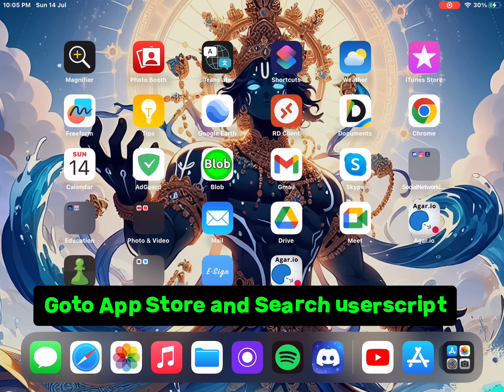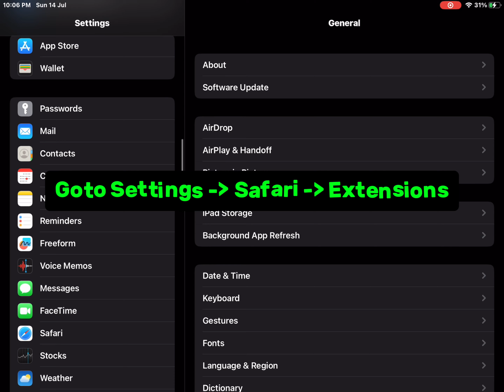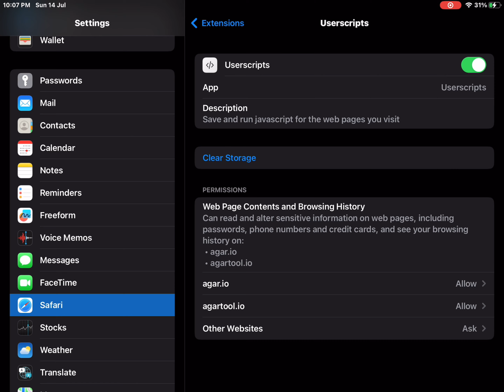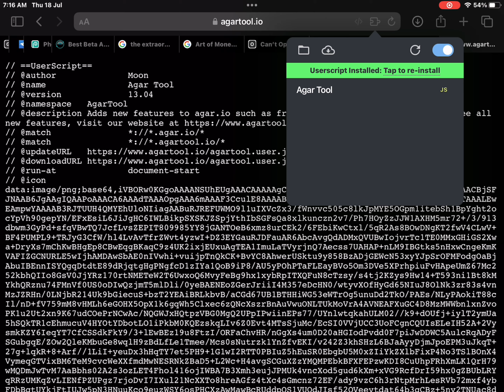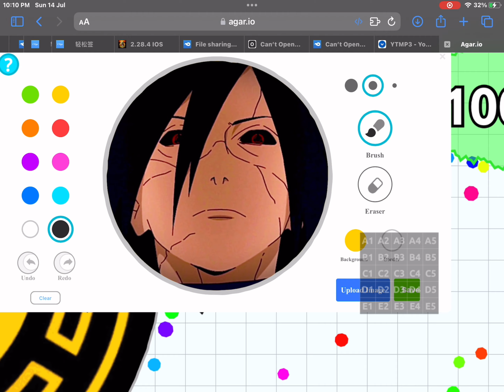AGARIO CUSTOM SKINS TUTORIAL IOS 2024 NO JAILBREAK | AGARIO CUSTOM SKINS IPA (AGARIO MOBILE)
if You Can Then Donate Me On Paypal, My Paypal id is
ThankYou For Your Contribution ❤️.

ThanQ Sooo Much Guys For Be A Part Of Our Youtube Family.
Keep This Support We Will Cross 20K Subs Fam. Very Soon.